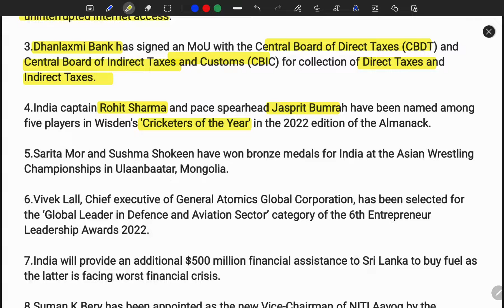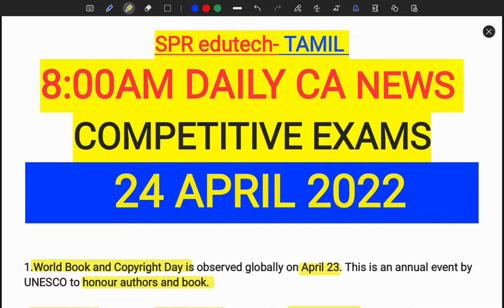தமிழ் | 8:00 AM | 24 APRIL 2022 | TAMIL DAILY CURRENT AFFAIRS NEWS BY SPR | TNPSC | UPSC | IBPS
Tamil daily vocabulary in shorts form Hindu editorial for all competitive exams by SPR

தமிழ் | 24 APRIL 2022 | Daily English vocabulary in in Tamil by SPR | TNPSC | UPSC

Daily English vocabulary in shorts,SPR edutech TAMIL,SSC,IBPS,TNPSC,UPSC

 Daily current affairs in shorts,SPR edutech Tamil, TNPSC,SSC,IBPS,UPSC,